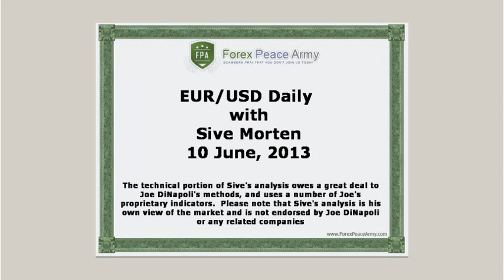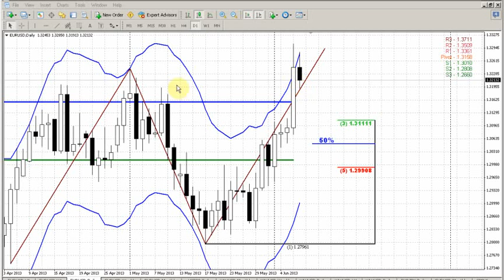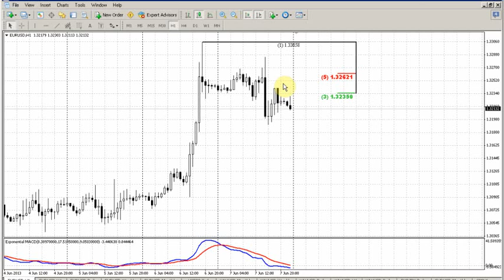Forex Peace Army|Sive Morten EUR Daily 06.10.13